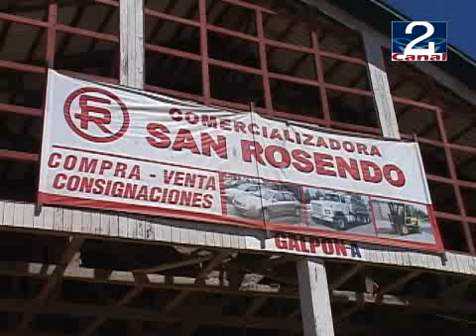10 FEB 10 ROBO_SAN_ROSENDO.wmv